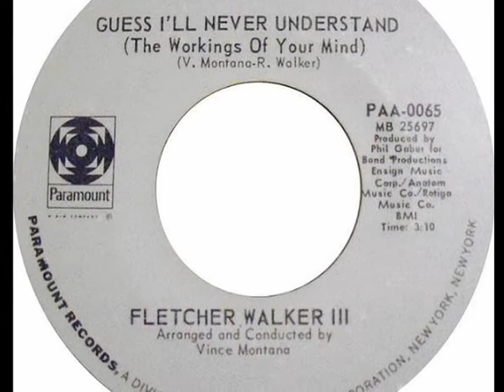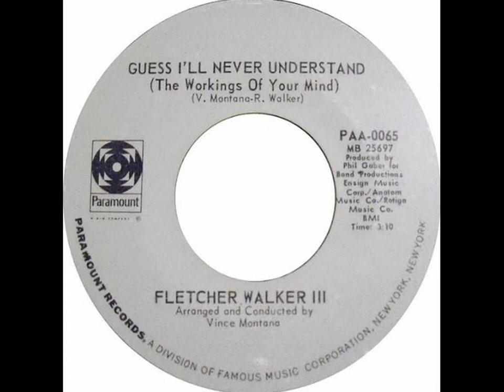FLETCHER WALKER III. aka RONNIE WALKER ~ GUESS I´LL NEVER UNDERSTAND 1971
FLETCHER WALKER III.  aka  RONNIE WALKER ~ GUESS I´LL NEVER UNDERSTAND ( The Workings Of Your Mind ) 1971
Between 1966 and 1975, Philadelphia soul singer Ronald Benjamin Walker  aka Ronnie Walker  aka Fletcher Walker III. released nine singles on almost as many labels. In the late '60s, a couple of his singles -- 1967's "Really, Really Love You" and 1969's "It's a Good Feelin'" -- did well enough locally to make the charts of Philadelphia soul radio stations, without making noise on a national level. Like a number of other male Philly soul singers of the time, Walker, still in his teens when he began making records, had a rich falsetto voice. The records, like many other Philadelphia soul singles famous and obscure, boasted full, sumptuous production, and echoing doo wop in some aspects of the harmonies and song construction. However, they were quite modern in the textural arrangements, combining horns, strings, organs, female backup singers, and such in a polished manner. His singles were not top-level Philly soul in the manner of Brenda & the Tabulations, the Delfonics, Eddie Holman, and so on, but were respectable, and worth finding by fans of the aforementioned artists who want more in the same vein.
All but one of the songs from Walker's seven 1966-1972 singles, along with ten previously unreleased songs, were issued by Philly Archives on the 2000 CD Someday. Walker, incidentally, also wrote or co-wrote songs that were recorded by several other artists, ranging from a 1966 single by the Agents to some material in the late '70s, including one song by Esther Phillips.